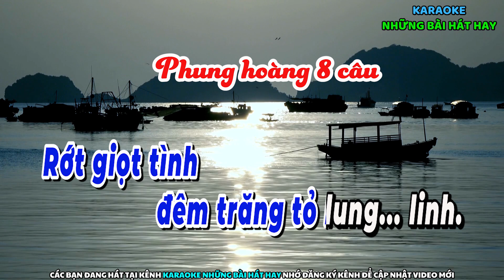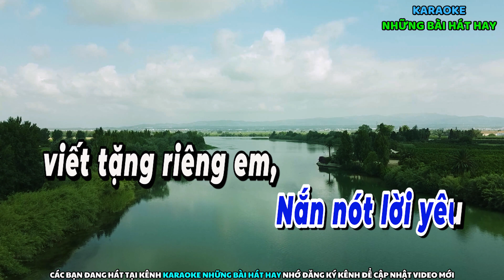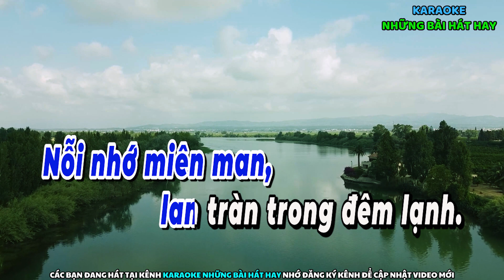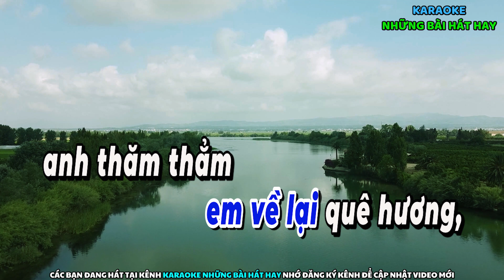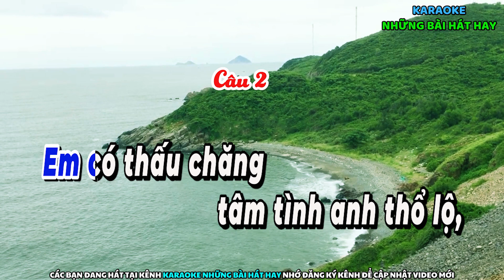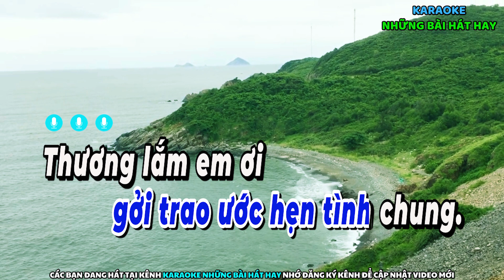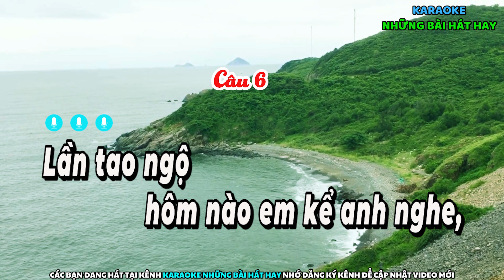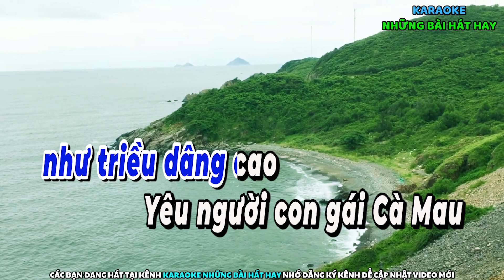Karaoke Vọng Cổ GỞI NHỚ VỀ CÀ MAU II Dây Kép II TG Đặng Thanh Huyền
►Karaoke Vọng Cổ GỞI NHỚ VỀ CÀ MAU II Dây Kép
►TG Đặng Thanh Huyền
►Beat nhạc: Thanh Phong
Nhớ sub ủng hộ kênh mình nhé:
© Bản quyền thuộc về Karaoke những bài hát hay